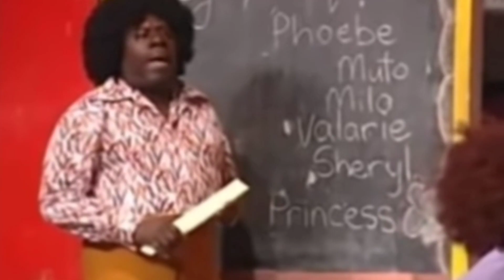VLOG// THE MOST ANNOYING QUESTION PEOPLE ASK ME.